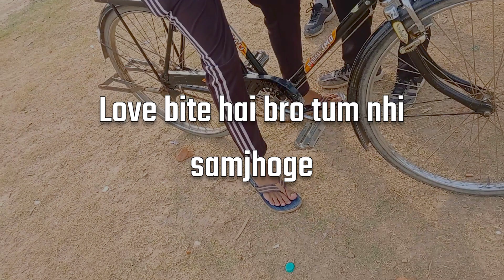Kabbadi me ye mare gaye 🤕 || Utk Vlogging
Ignore them:
playing Kabbadi
Kabbadi khela
vlogs
Kabbadi vlog
cricket vlog